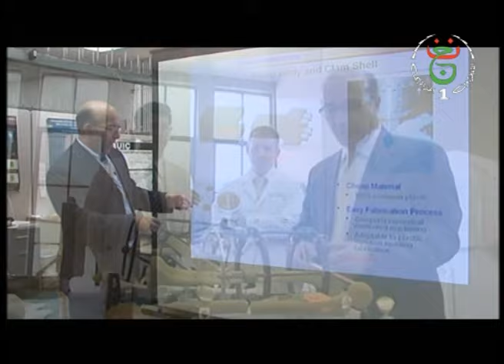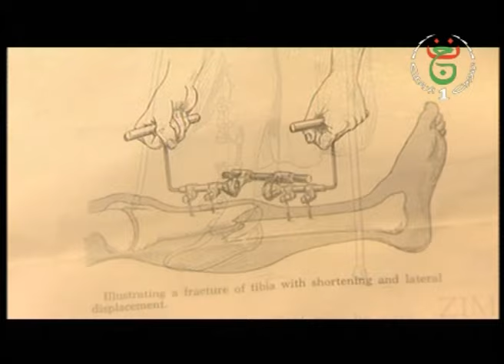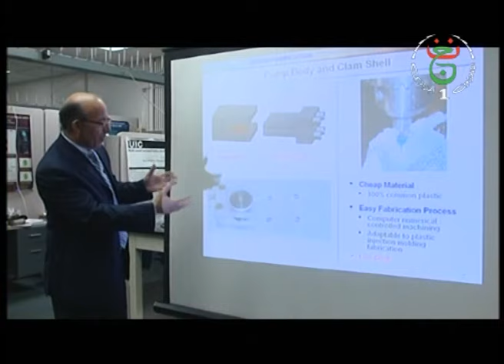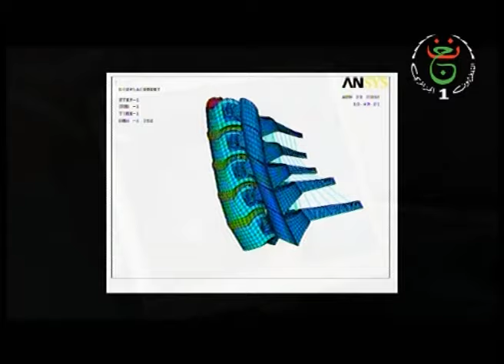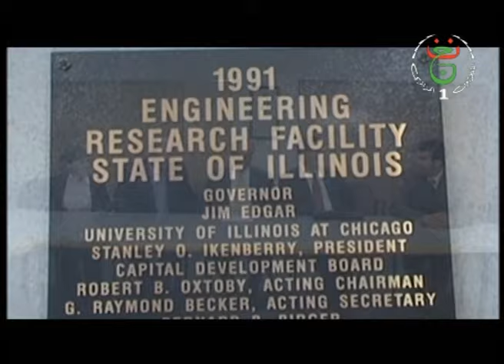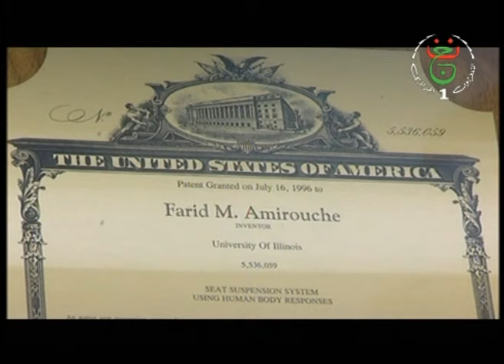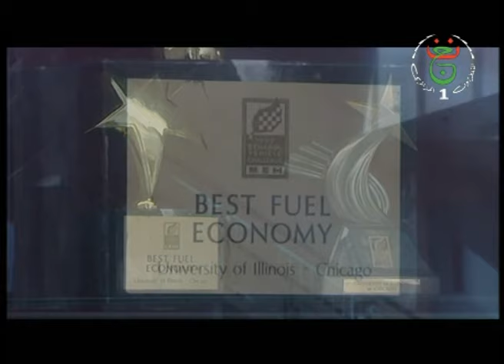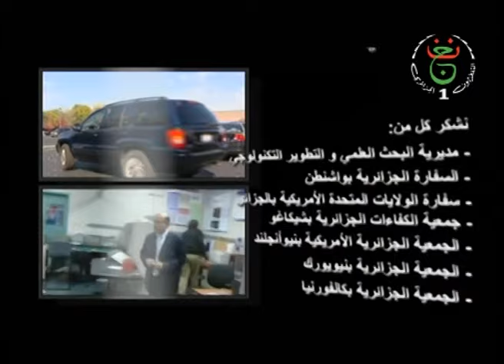جزائريون في أمريكا: العالم الجزائري فريد عميروش